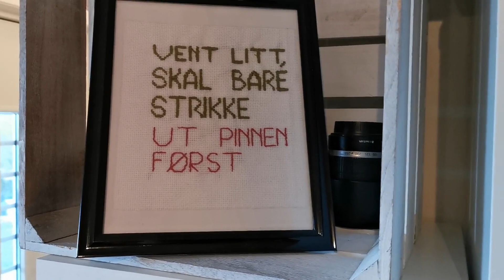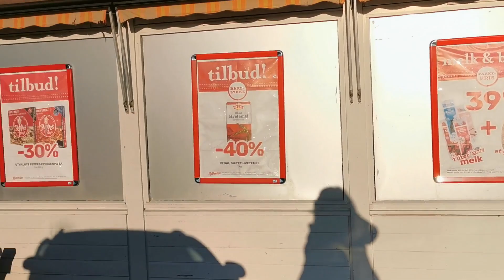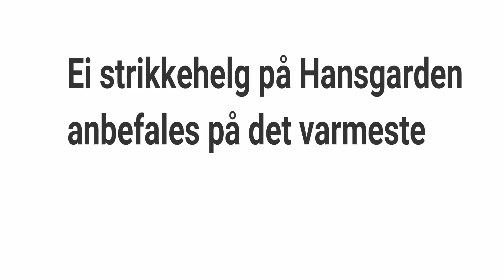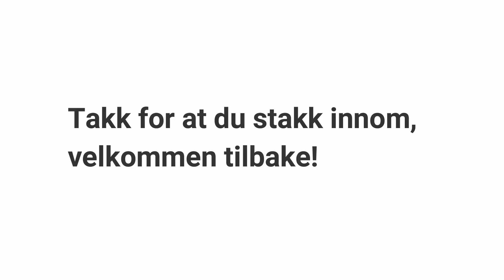Podcast 30: Strikkehelg på Averøya og den store julekalender trekningen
Jeg tar dere med til Averøya i Møre og Romsdal på strikkehelg på Hansgarden også kjent fra podcasten strikk på landet.
Jeg viser fram hva jeg har gjort ferdig denne helga. Bendiklua og gårdsvotten.
Og jeg trekker de heldige vinnere av julekalender, både hjemmelaget av meg og en jeg gir med  2 mønster av Nordic Stitches.
Link til mønster kommer som eget blogginnlegg i Brit Puslerier